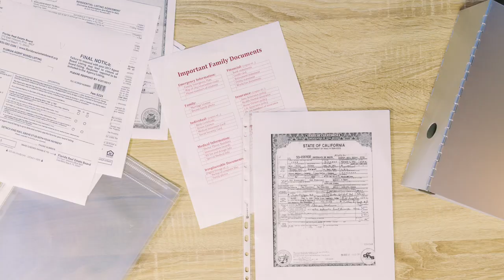How to in 60 Seconds: Create an Emergency Binder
When emergencies strike...it's always better to be prepared than be caught off guard. Learn how you can be ready in today's video, delivered in 60 seconds or less.